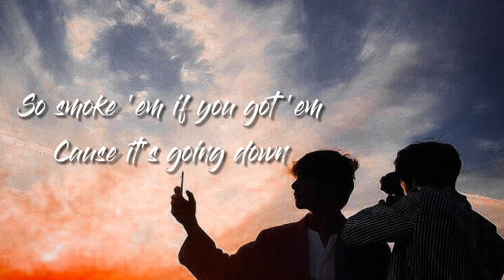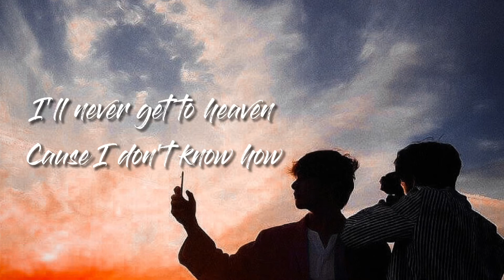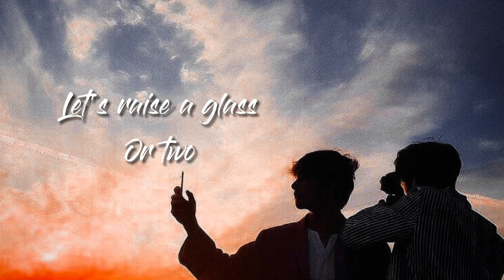‘Lost On You’ Cover — LP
Sanatçı/Artist: LP